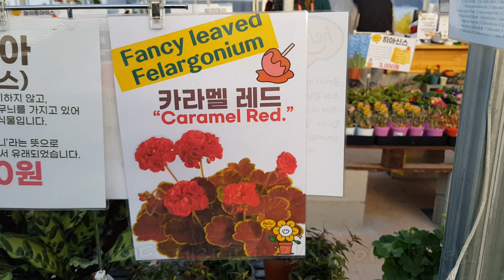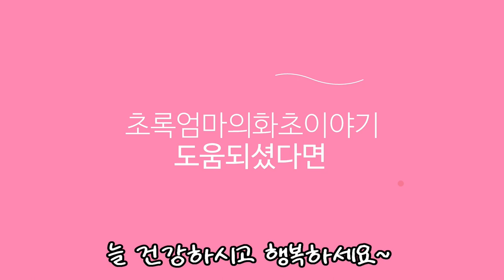헬로우가든마켓 🌳삭소롬 🌸유칼립투스 파블로 🌸환타지아 🌸유리호프스 🌸카라멜레드 제라늄 🌸보라싸리 🌸둥근잎아카시아 🌸카멜레온 달개비 🌸 전화주문 010 5018 1310🌳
안녕하세요
식물이름 꽃 나무 화초 야생화 관엽식물 다육식물 희귀식물 이름
가격 키우기정보와 화원소개드리고 있습니다
오늘은 스타필드근처에 위치한 헬로우 가든 마켓 소개드려요
직접 농장을 운영하시며 재배 생산하시는 전문인으로서
식물관리가 아주 철저하고 상태좋게 관리하셔서
판매하시는 식물들의 상태도 아주 좋고
 합리적인 가격과 쾌적한 실내로 꾸며져 식물 구입하시기 좋아요
반려견 동반 입장가능하게 카트도 준비되어 있어요
복층으로된 실내 구조에 넓고 쾌적하게 식물 배치가 되어있고
관엽식물 꽃 나무 소품 다육식물 난 걸이화분 허브식물과 에코화분
토분 원예용품까지 다양하게 취급하고 있습니다
화분과 식물 구입시 최고급 품질의
분갈이 용토로 무료 분갈이하실수 있어요
오늘은 삼단앵초 물망초 카라멜레드 페라고늄 유리호프스
보라싸리 삭소롬 환타지아디네마 유칼립투스
파블로 마오리 코로키아베고니아 고사리 다육식물 소개드립니다

헬로우 가든 마켓:경기도 고양시 덕양구 큰골길 61
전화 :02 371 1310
택배 전화주문 :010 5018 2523
영업시간:평일 10~6
                 주말 토 일요일:10~7시 까지 영업합니다